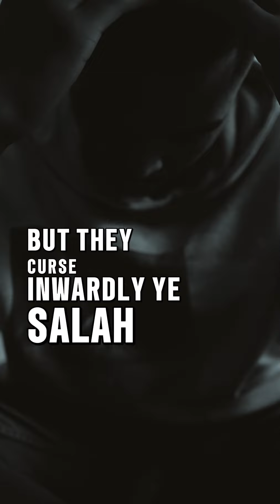Prayers for Safety and Protection | Christian Prayers for Protection Psalms 62:1-12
Psalm 62: Prayers for Safety and Protection | Christian Prayers for Protection

"Discover the powerful message of Psalm 62:1-12 in this inspiring video. Perfect for those seeking prayers for safety and protection, this passage reminds us to trust in God's unwavering strength and refuge. Whether you're looking for Christian prayers for protection or simply seeking peace in uncertain times, this video offers a calming and reassuring reflection on God's promises.

Key Themes:
- Trust in God Alone
- Finding Rest and Peace
- God's Protection and Refuge
- Patience and Waiting
- Confidence in God's Power

Verses Highlighted:
- Psalm 62:1: 'Truly my soul finds rest in God; my salvation comes from him.'
- Psalm 62:2: 'Truly he is my rock and my salvation; he is my fortress, I will never be shaken.'

Why Watch?
- Gain comfort and strength from the timeless words of Psalm 62.
- Reflect on God's protection and find peace in His presence.
- Perfect for personal meditation, group study, or sharing with loved ones.